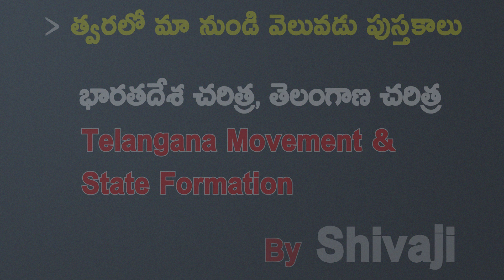Group-1(Mains) తెలంగాణ ఉద్యమం-రాష్ట్ర ఆవిర్భావం Book By Shivaji Sir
తెలంగాణ ఉద్యమం-రాష్ట్ర ఆవిర్భావం Book By Shivaji Sir (Released)